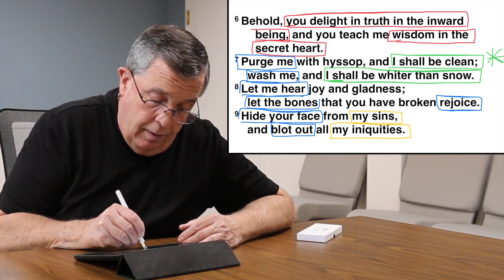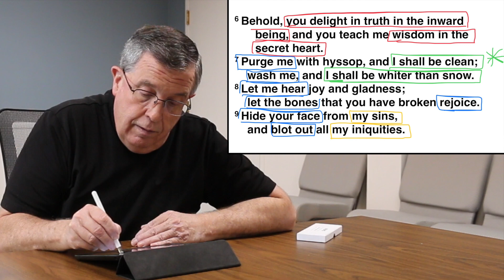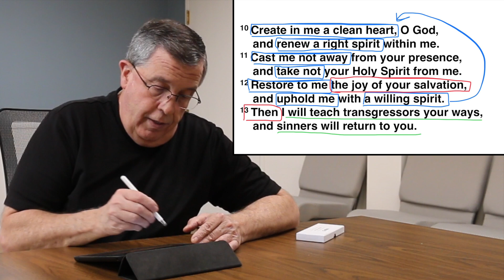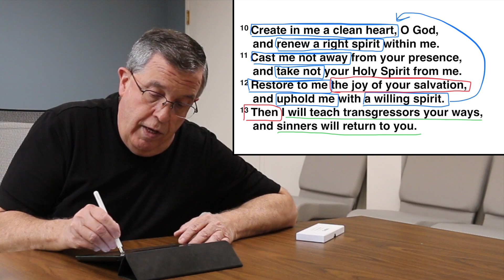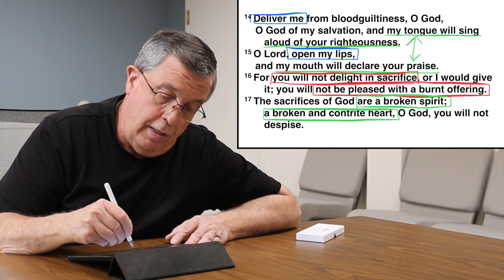Psalm 51 Class | Dan Owen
Today Dan begins a new series looking at our communication with God through prayer. We will be taking a look at the prayer of David in Psalm 51.